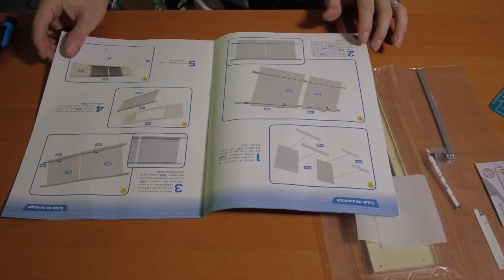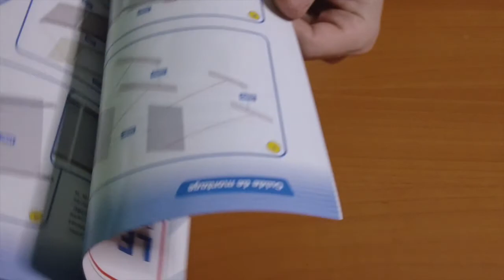Le Camping Car Citroen Pilote von Hachette Part 108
Die Front vom Alkhoven bekommt eine Innenwand und entsprechend eine Gardine.